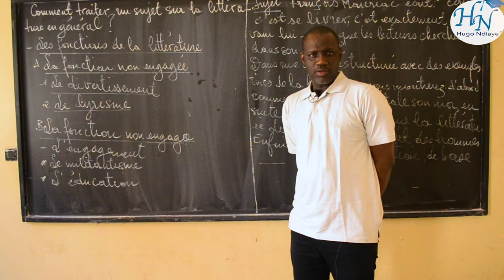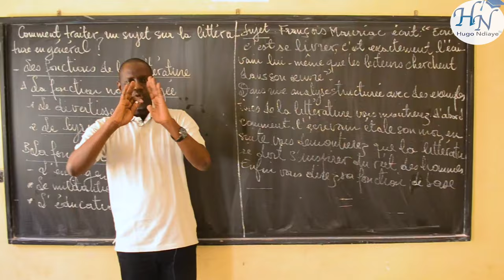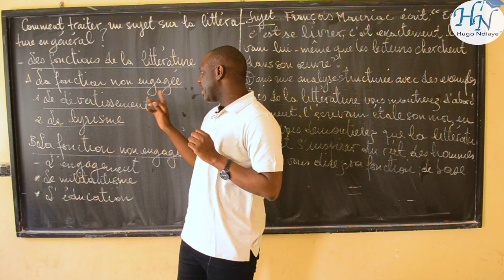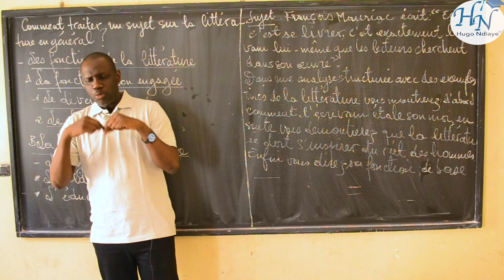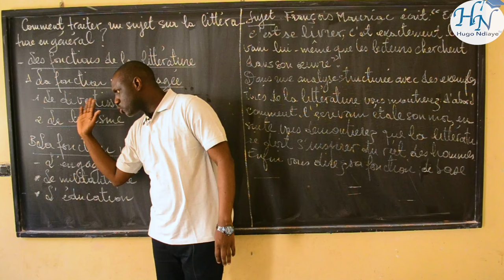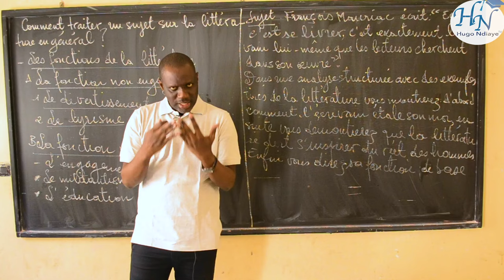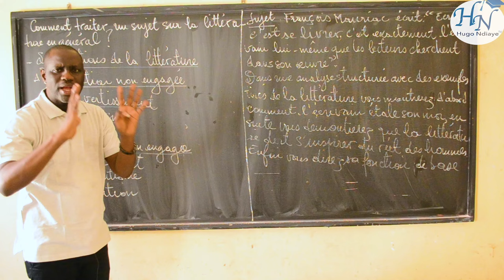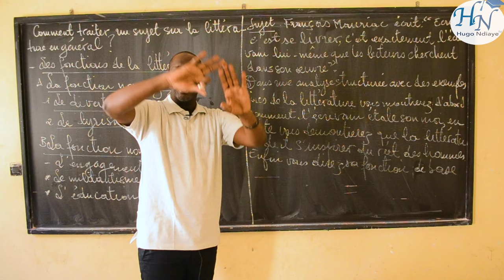Les fonctions de la littérature